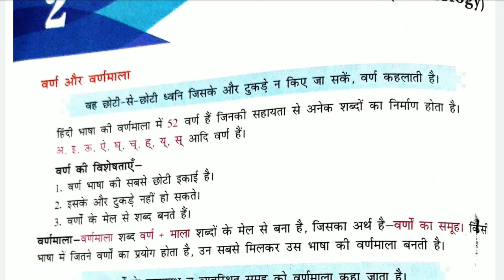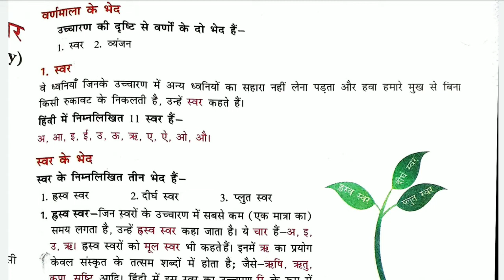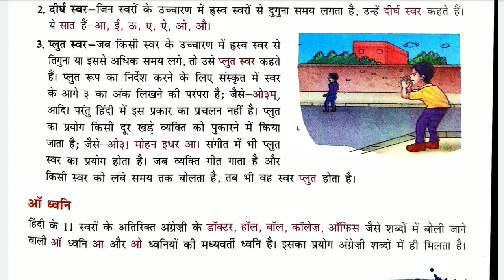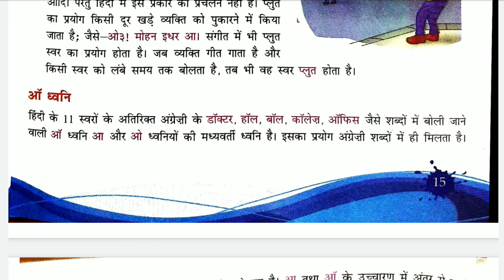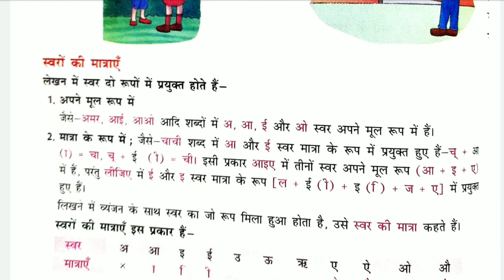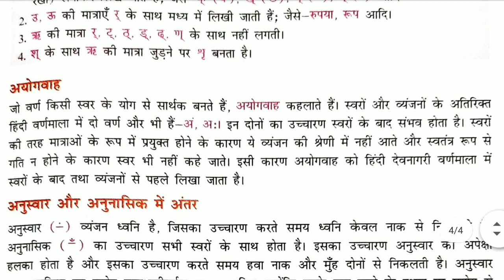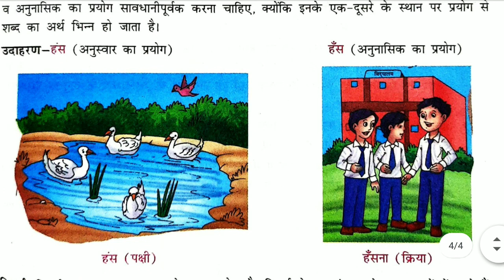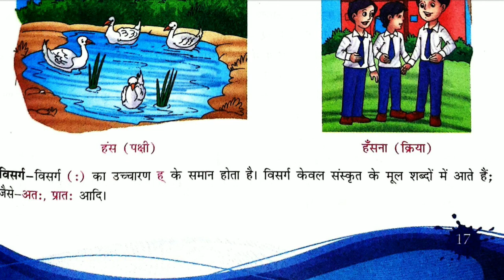Hin1 Class8 24 09